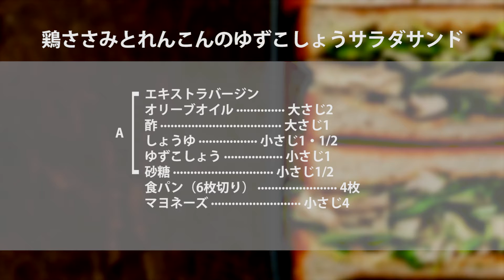和風なサンドウィッチ！ 鶏ささみとれんこんのゆずこしょうサラダサンド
ABCクッキングスタジオの会報誌「Nico Table」連動企画。
特集レシピを動画でも公開しています。

//ABCオリジナル WEBマガジン Nico Table